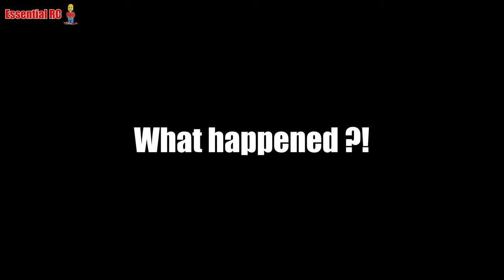CRASH ! FAILURE IS THE FASTEST WAY TO LEARN ! FPV formation flying COLLISION and CRASH LANDING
We think caused by the lead plane (me) having more flap on 1st stage flaps than the chase plane (Jason). Coming in for a slow pass and my flap setting slowed me down quicker and chase plane collided. His prop pierced my right elevator. Fortunately I managed to maintain level flight with left aileron and went full power to keep the nose up and reduce the speed of descent. We both landed softly in the crop. Minor damage was repaired in 5 minutes and we flew 3 times later that day.

Filmed by Dom using the Panasonic HC-X2 Pro 4K camcorder at our local model flying club.

for EARLY ACCESS to NEW videos